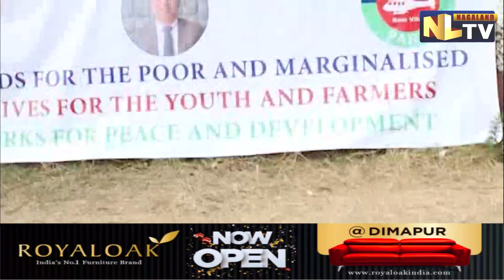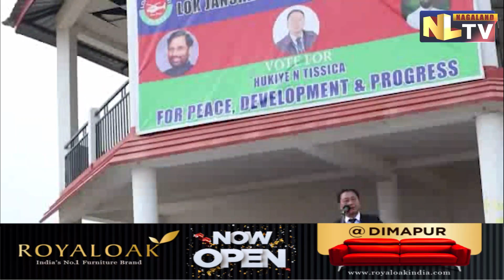CANDIDATURE DECLARATION CUM PRAYER PROGRAMME OF HUKIYE N TISSICA 34A/C AGHUNATO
Hukiye N Tissica, the 34A/C Aghunato organised a Candidature Declaration cum Prayer  Programme on February 11 where he informed that he is not contesting the election to fight against each other but said that he has a dream for people of Aghunato area , which is to maintain a circular road at headquarter Aghunato. He further said about his dream for the youths and mentioned that he will stand for them. Notably, he has put a solar street in around 19-20 villages under Aghunato Andalso put up a ginger and turmeric factory at Aghulito village